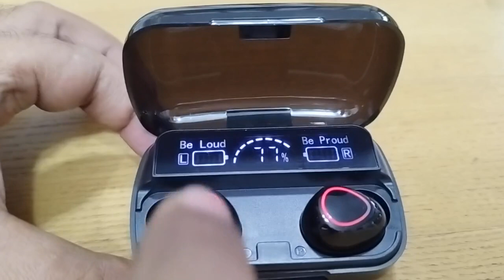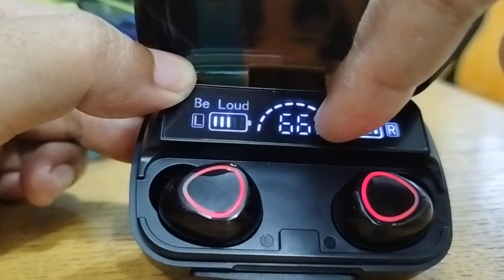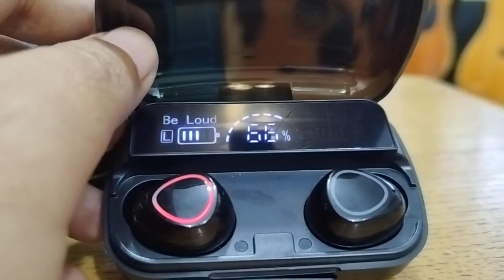TWS HARGA 14 RIBU BLUETOOTH HEADSET